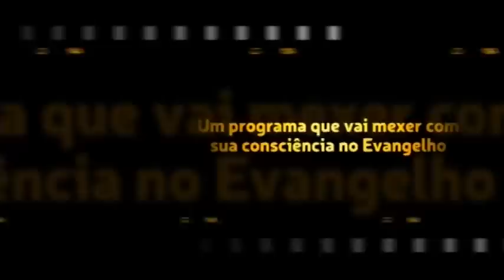Todo ser humano seja pronto para ouvir e tardio para falar.